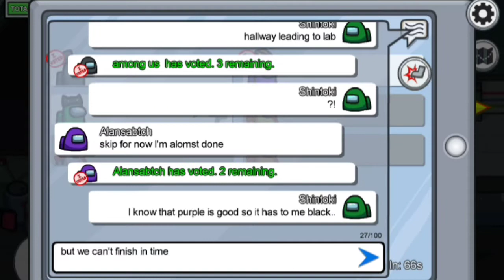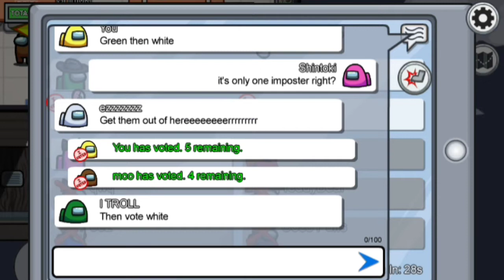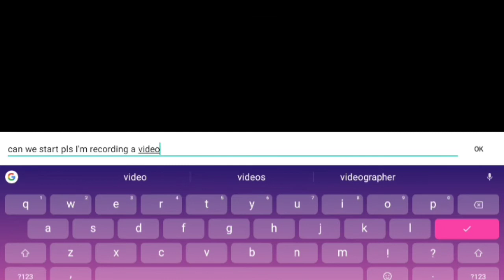Being the UwU Crewmate Among Us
I hope you enjoy^^ Future Among Us videos is coming soon.

Be Sure to purchase "This is Living" by Hillsong Young & Free. It is from the album "This is Living - EP"

And  I don't not own this song too. Please check the link and the artist out all credit to them
Living the dream- Ryan Enzed

And now Twitch!!(I will be Livestream soon but I need a good computer and a area to work in first!: